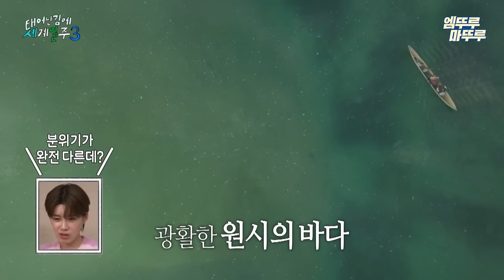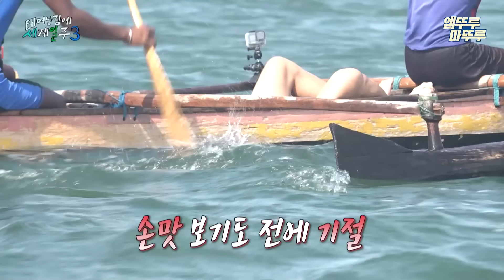[태계일주3] 혹시..현지인이세요?💦 남다른 적응력으로 이번엔 🔥아프리카까지 접수한 야생84🔥ㅣ#기안84 덱스 빠니보틀 MBC231126방송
* [태어난김에 세계일주3] 풀버전 보러가기